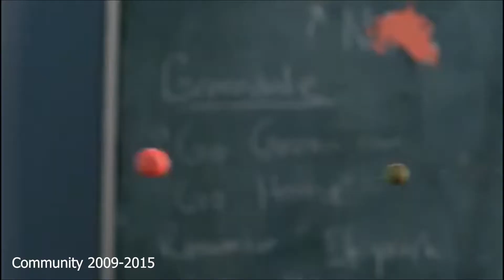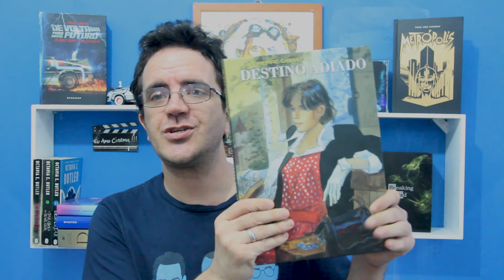Cinco séries de comédia para se ver durante a quarentena.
Olá, pessoal, tudo na paz?  mais um vídeo da minha série de coisas para se fazer durante a quarentena. Neste vídeo eu indico cinco séries para você curtir nesse período. Assista e confira:

6 filmes para se ver durante a quarentena.